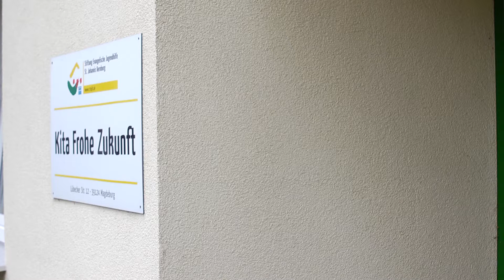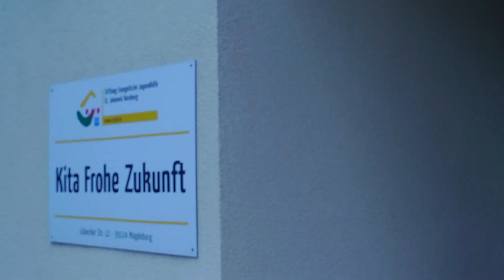Tobis Selfie #7: Warten und gewartet werden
Hier ist Selfie #7 von Tobias Hengstmann. Warten wir oder werden wir gewartet? Das ist die Frage, die sich Tobi in dieser Folge stellt.

Folge uns auch bei Facebook, um immer auf dem Laufenden zu bleiben

Weitere Film- und Videoproduktionen von Crafty Media sind zu finden